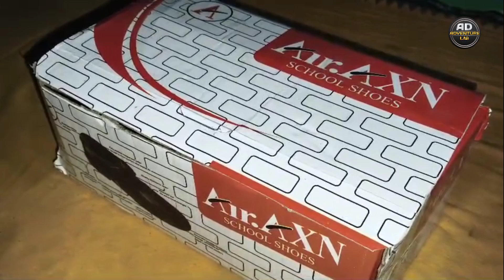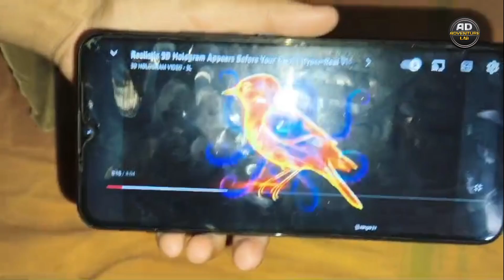Simple DIY Hologram at Home ✨ | Best Science Fair Project"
HologramProject